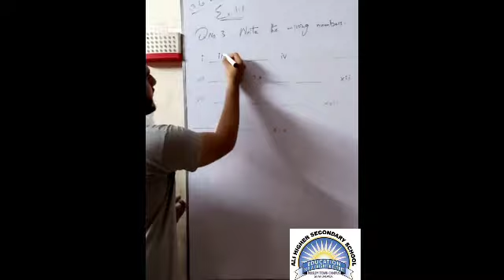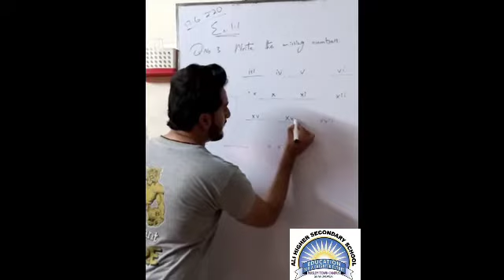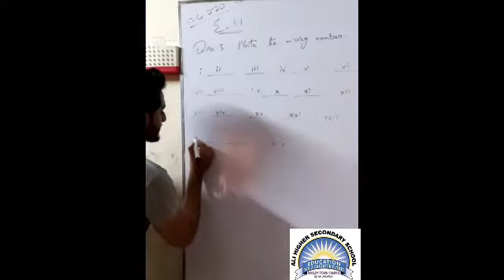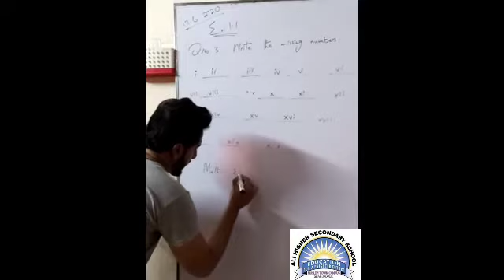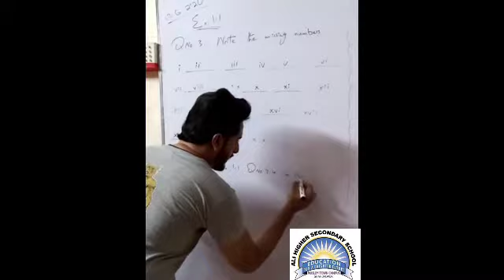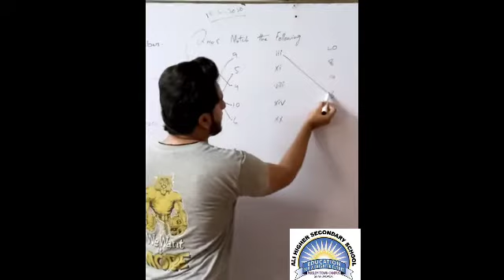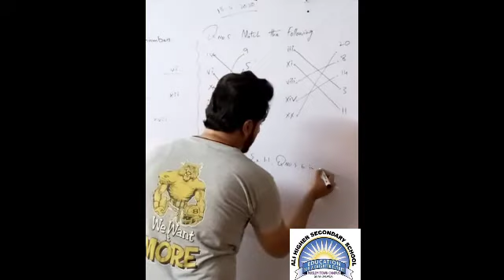Ali Higher Secondary School SHD, Class: Three, Sub: Math, Lec: 02